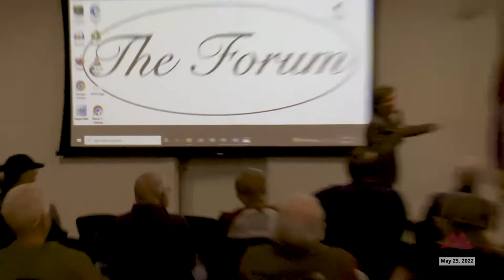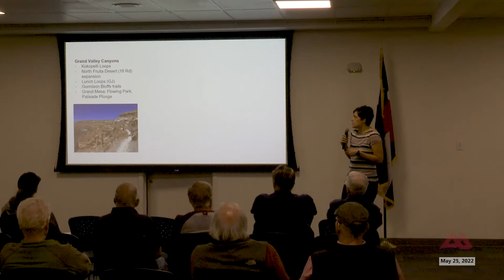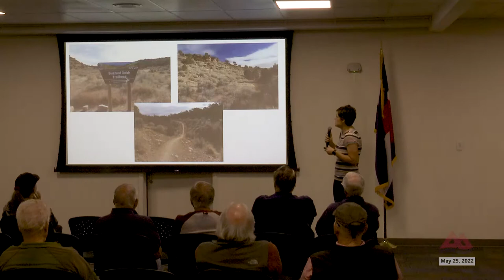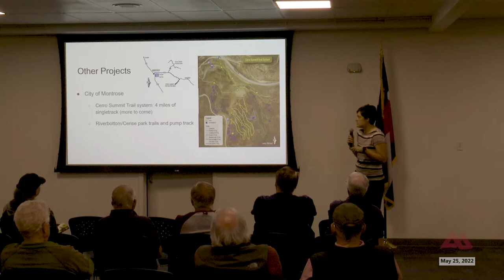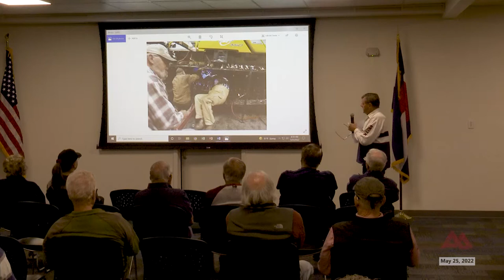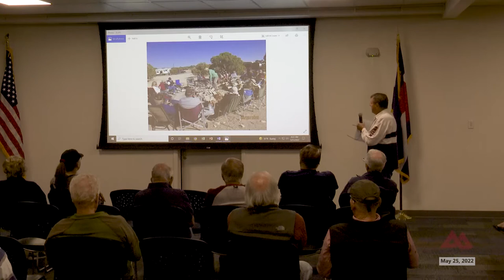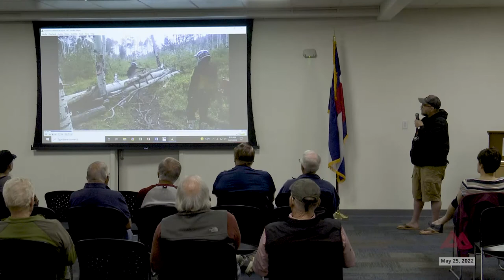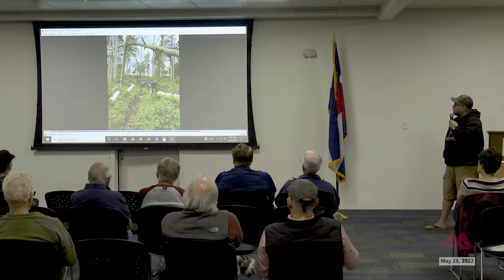The Forum: Wednesday May 25, 2022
From the Wednesday morning May 25, 2022, meeting of The Forum inside Cascade Hall on the campus of Colorado Mesa University Montrose.

Do you hike, bike, ride an ATV, snowmobile or dirt bike?

Do you know where the public lands recreational trails are in our region?

Do you know who built, maintains, grooms and clears those trails?

Presenting at the Forum is:

• Renata Raziano of Montrose Uncompahgre Trails.
• Frank Hollendonner Uncompahgre Valley Trail Riders
• Jamie Nance WESTCORE
• Joe Knob US Forest Service
• Brunner Hill Bureau of Land Management
• Ralph Files Colorado Parks and Wildlife